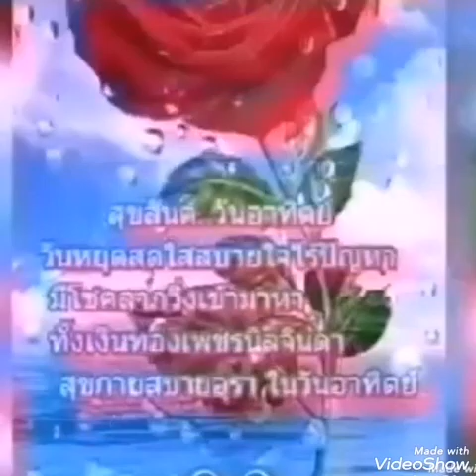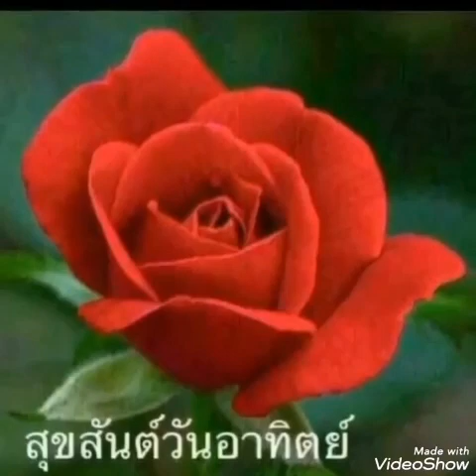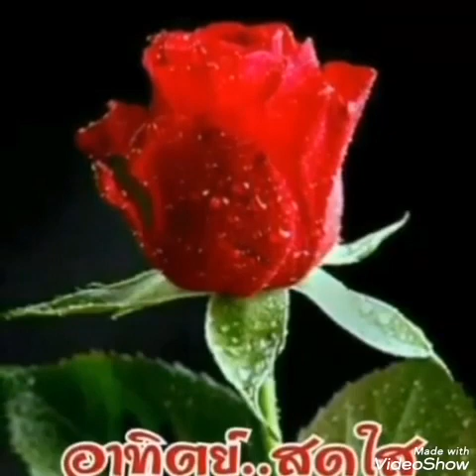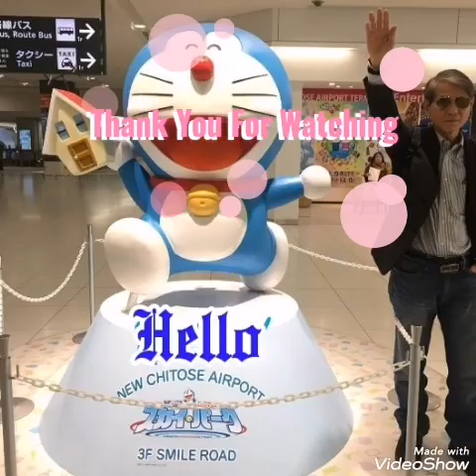Frank Sinatra : My Way